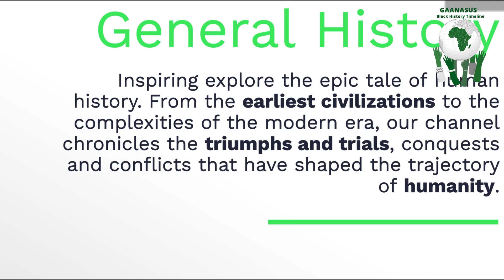Freemason masters around the globe honor Otumfuor Osei Tutu on his 25th anniversary in masonry.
Amidst the celebrations of Otumfour Osei Tutu’s 25th anniversary in kingship, it also marked the Asante chief’s 25th year since being initiated into the Freemasonry.

Present at the event were prominent Grand Masters of various Grand Lodges in the world.